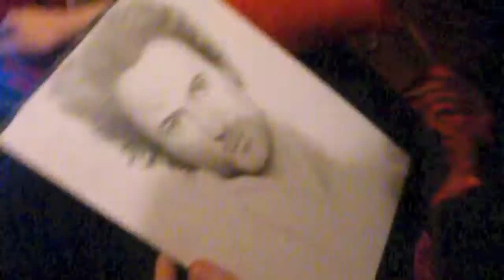Speed Drawing - Sherlock Holmes/Robert Downey Jr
This is a drawing I have done for one of my best friends Charlotte Slade!! HAPPY BIRTHDAY!!! :3

Hope you like it!! (first ever youtube video here...xD)